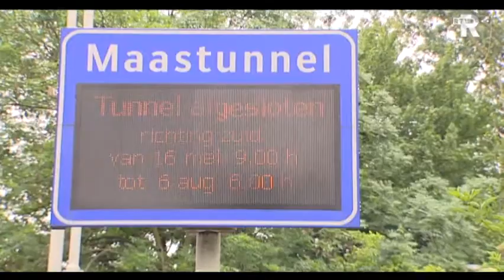Wegwerken week 21 23-05-2011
Een programma over de wegwerkzaamheden in de stad Rotterdam.